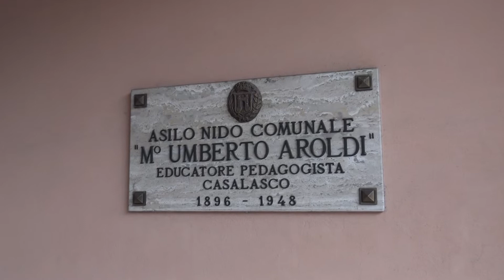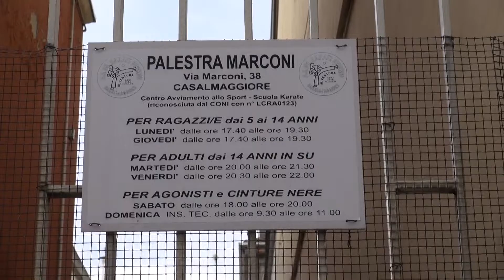Casalmaggiore, tre progetti tra scuola e sport candidati al PNRR, 19 gennaio 2022